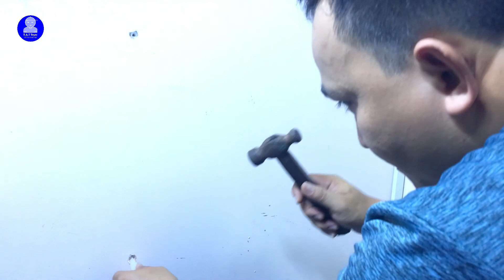[ Chế ] Thử làm kệ để xe đồ chơi | Try making a toy car shelf.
Lần đầu thử làm kệ để xe đồ chơi cho con trai.